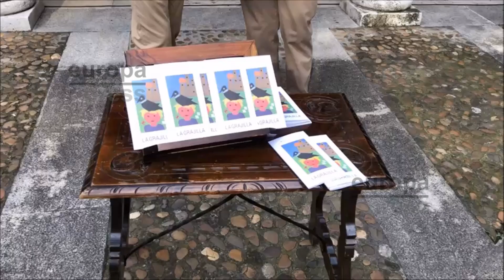La Diputación de Valladolid reedita 'La Grajilla' de Delibes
La Diputación de Valladolid ha reeditado el cuento 'La Grajilla' de Miguel Delibes con una edición de 10.000 ejemplares donados a la Fundación que lleva el nombre del escritor para su distribución en exposiciones y actos del centenario de su nacimiento.